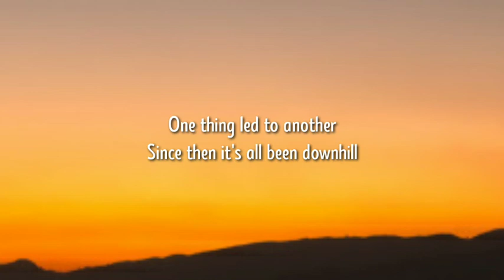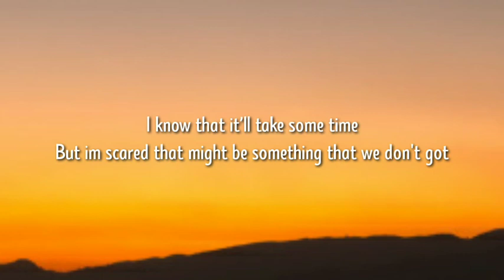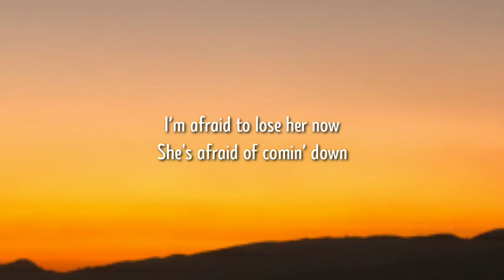Jelly Roll - She (Lyrics)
Follow our Spotify playerlist :
Jelly Roll Socials:
Lyrics:

See the sunrise in her eyes
before the cold November rain
If you only knew her smile
never know that she’s in pain
Nobody ever saw it comin
it started with a little pill
One thing led to another
Since then it's all been downhill

She was the life of the party
She was the one everybody
Used to wanna hang around
I bet they wonder where she is now
I wish I woulda known
Before she was too far gone
I’m afraid to lose her now
She's afraid of comin’ down

But she can't get herself to stop
I know that it’ll take some time
But im scared that might be something that we don't got
Now everybody knows it's somethin’
They see the writing on the wall
And she feels like she's flyin’
While we’re all watching her fall

Tags.